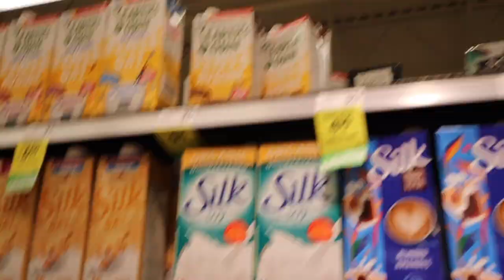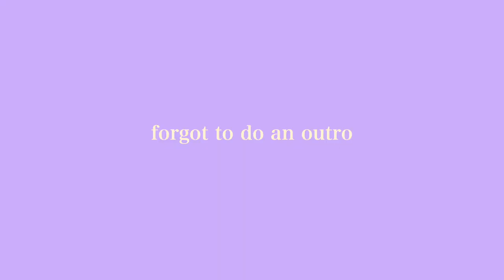Putting myself first (working out, exploring, healthy dessert)